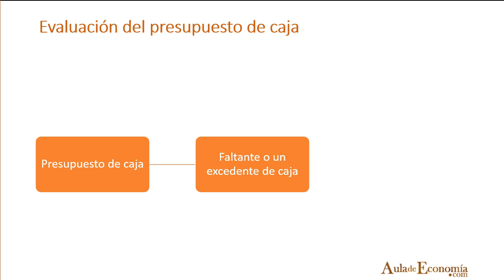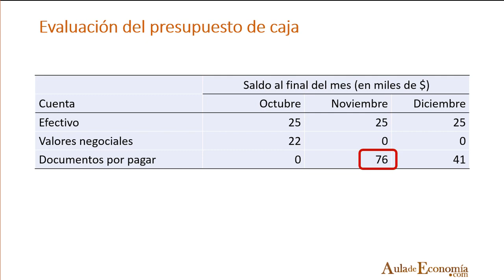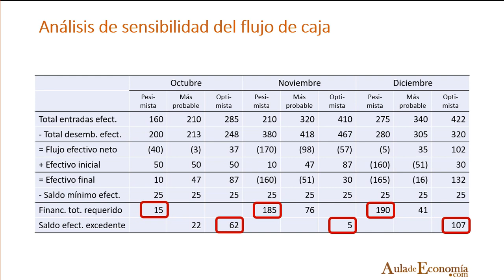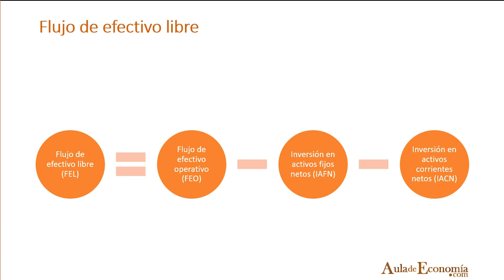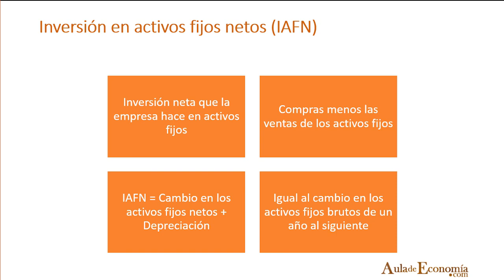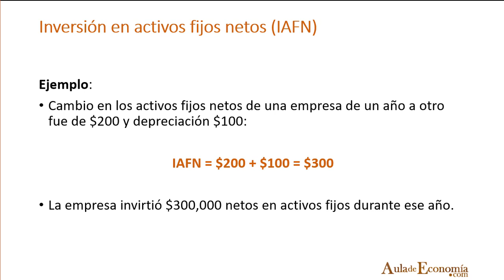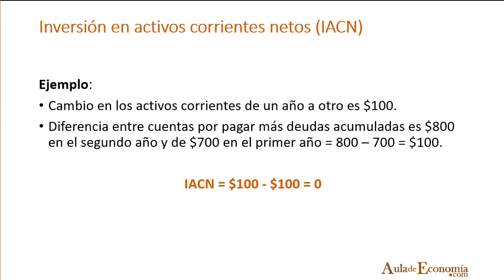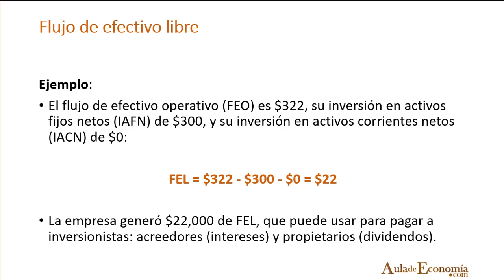Evaluación del presupuesto de efectivo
El presupuesto de efectivo, también conocido como flujo de caja proyectado, es un presupuesto que muestra el pronóstico de las futuras entradas y salidas de efectivo (dinero en efectivo) de una
empresa, para un periodo de tiempo determinado.
Importancia:
Nos permite prever la futura disponibilidad del efectivo (saber si vamos a tener un déficit o un excedente) y, en base a ello, poder tomar decisiones.
Si prevemos que vamos a tener un déficit, podemos, por ejemplo:
solicitar oportunamente un financiamiento.
solicitar el refinanciamiento de una deuda.
solicitar un crédito comercial (pagar las compras al crédito en vez de al contado) o, solicitar un mayor crédito.
cobrar al contado y ya no al crédito o, otorgar un menor crédito.
Si prevemos que vamos a tener un excedente, podemos, por ejemplo
invertirlo en la compra de maquinaria o equipos nuevos.
invertirlo en la adquisición de más mercancías.
invertirlo en la expansión del negocio.
usarlo en inversiones ajenas a la empresa, por ejemplo, invertirlo en acciones.